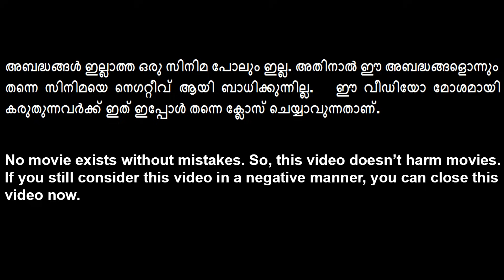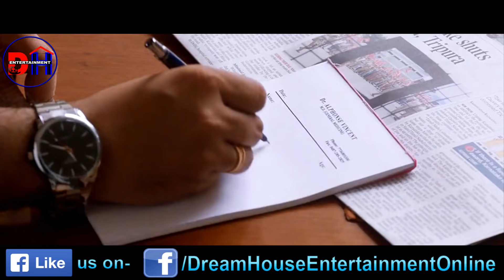63 Mistakes in Jomonte Suvisheshangal | Malayalam Movie Mistakes | 2017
Sathyan Anthikkad directed, the Dulquer Salmaan starrer  malayalam Movie Jomonte Suvisheshangal was a  Superhit of malayalam movies in 2017.  But like other movies in this world,Jomonte Suvisheshangal too have some unnoticed mistakes throughout the film which are missed by it's director. Here, this video describes about 63 Mistakes in Malayalam full Movie Jomonte Suvisheshangal. Most of them are continuity mistakes.  Watch this video to see Jomonte Suvisheshangal Mistakes. Did you spot these 63 Mistakes in Malayalam Movie Jomonte Suvisheshangal? Did you missed these mistakes in Jomonte Suvisheshangal?  Watch Malayalam Full Movie Mistakes in this channel. Also, Malayalam Movie latest updates and Malayalam Movie FDFS (First Day First Show) Reviews are also included in this channel.  No movie exists without Mistakes. So, this video doesn't harm movies. This video is not for criticizing movies. This is for entertainment only. Created by Kiran John Idikula